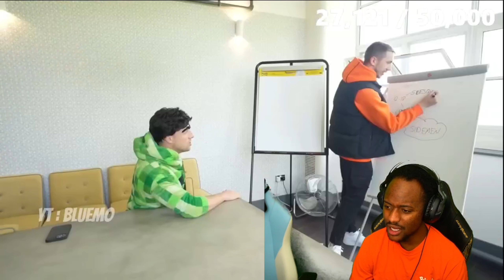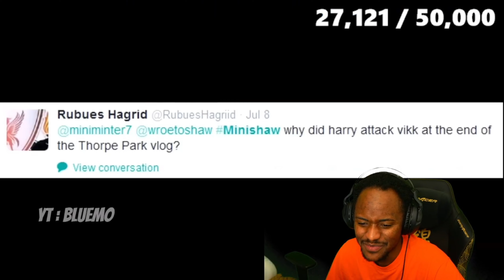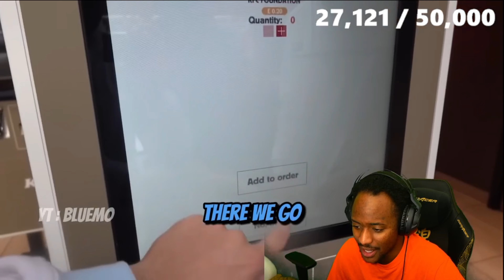UNHINGED MOMENTS! HARRY 'W2S' ALMOST CANCELLED HIMSELF FOR 10 MINS STRAIGHT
Today, Rae & Jae reacted to Harry 'W2S' Almost CANCELLING Himself for 10 Mins Straight - W2S most cancelled moments

                         JAELINDARIUS

                 RAE.AND.JAE
                 JAELINDARIUS